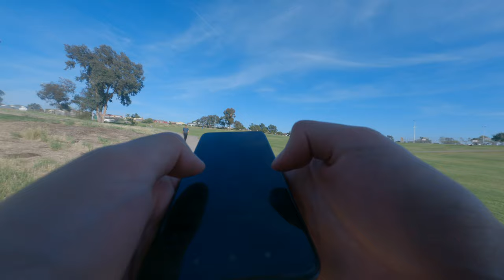Boulder Recreational Center Park is huge Asian walking around this impressive Park having fun trip 2